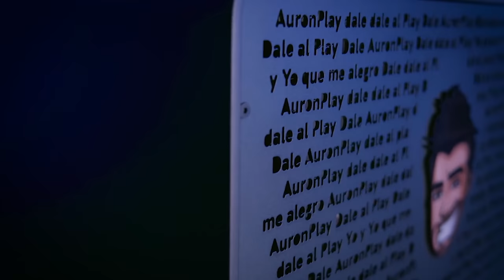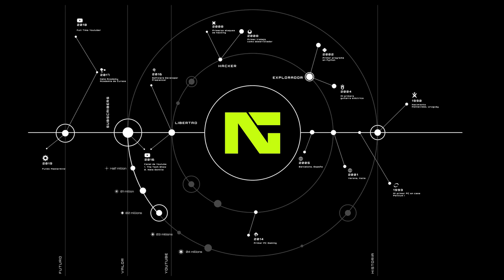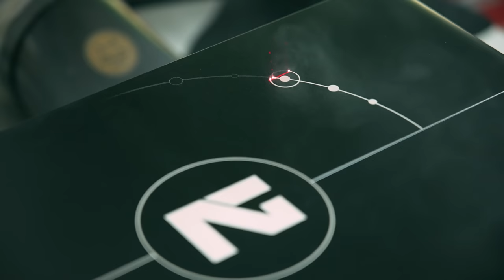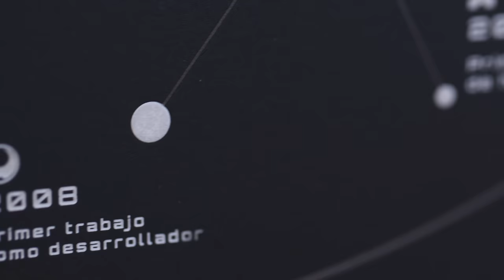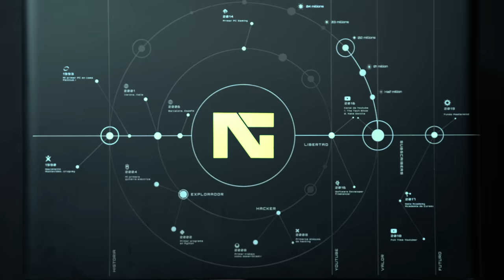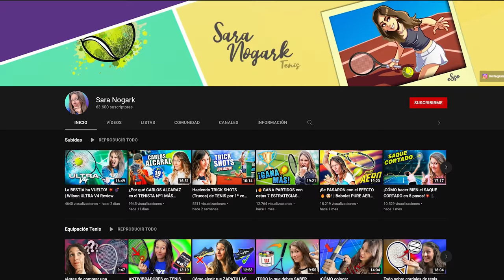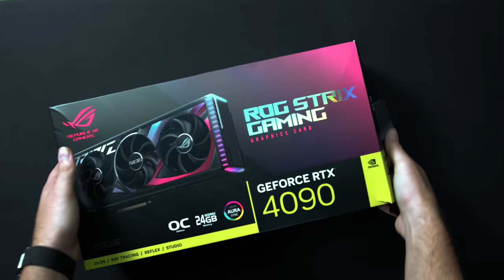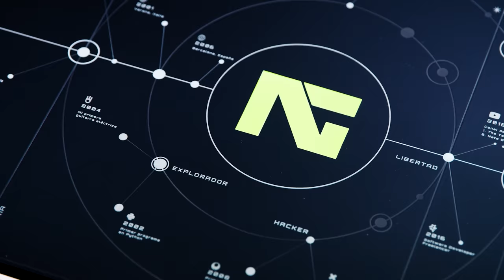¡Mi nuevo PC con una RTX 4090!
En este video os muestro mi nuevo PC, hablamos de como se creó, se diseñó a medida, se fabricó pieza a pieza y se pintó a mano mi nuevo PC con un chasis NG1 y una de las nuevas RTX 4090.